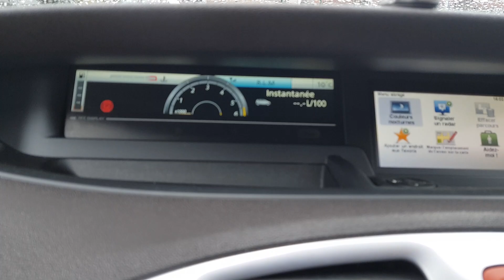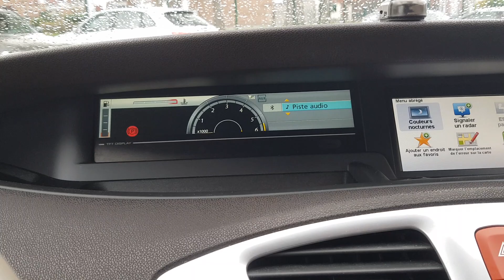Scenic 3 La musique de son téléphone sur son autoradio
Comment ecouter les morceaux presents sur son téléphone sur son autoradio avec le Bluetooth